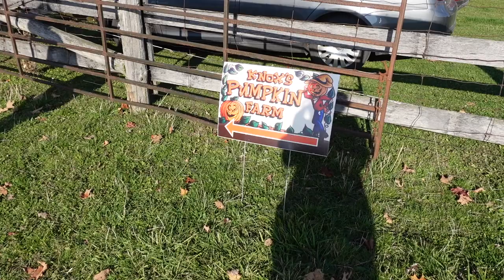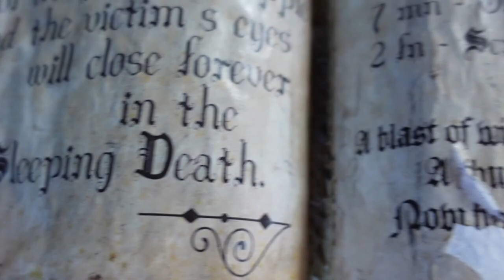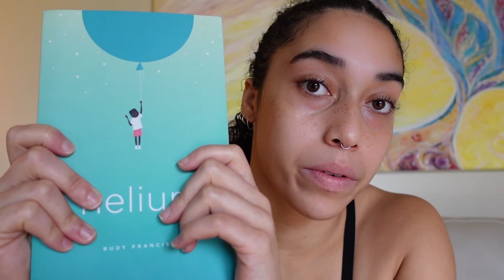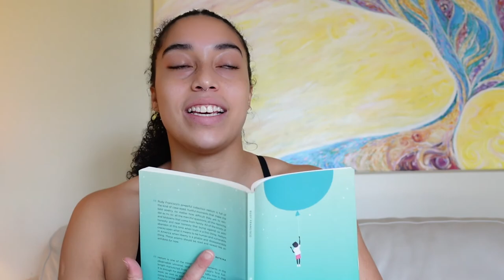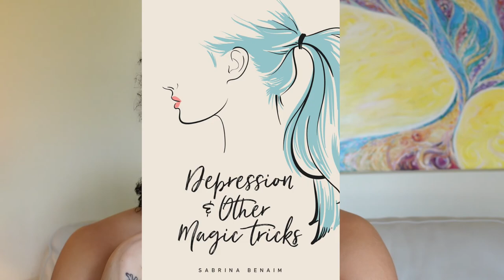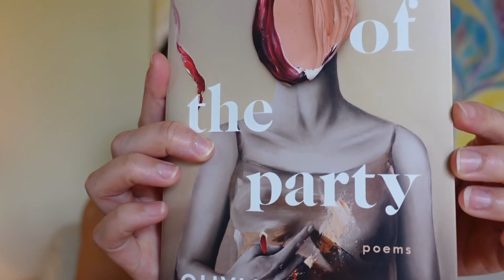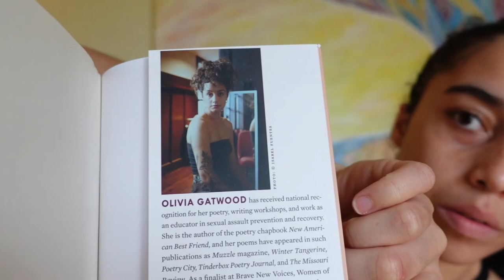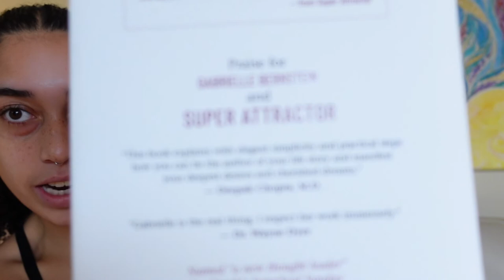Pumpkin Picking and Poetry Book Recommendations | Vlog #2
Here's a little pumpkin patch and poetry action :)
Here are the spoken word videos that I mentioned in the video:

Books mentioned in the video:
Helium by Rudy Francisco
Depression and Other Magic Tricks by Sabrina Benaim
Patricide by Dave Harris
Life of the Party by Olivia Gatwood